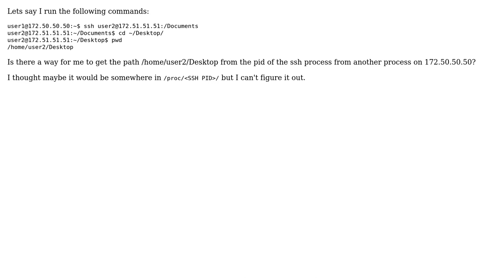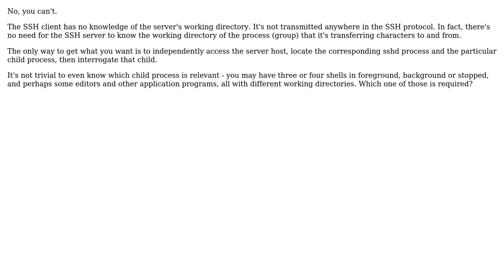Can I locally retrieve the cwd of a remote shell on the other side of a ssh connection?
With thanks & praise to God, and with thanks to the many people who have made this project possible! | Content (except music & images) licensed under CC BY-SA | Music | Images & others | With thanks to user Toby Speight user Kent user Graeme and the Stack Exchange Network Trademarks are property of their respective owners. You are responsible for your own actions.